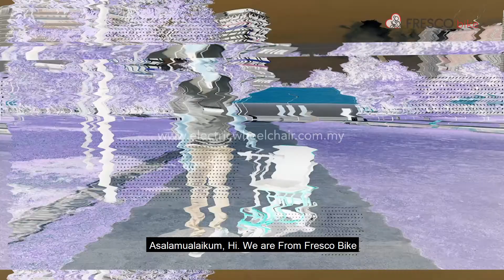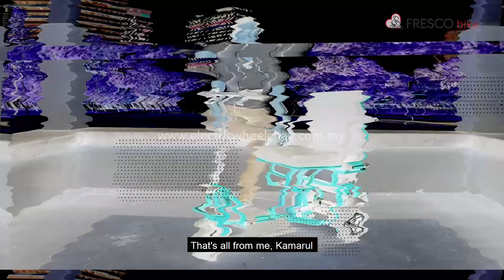3 Wheel Electric Scooter X5 Malaysia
Our latest model  for 3 Wheel electric scooter. Electric Scooter X5 are the best selling electric scooter in our store 😊🛴

Kerusi Roda Elektrik - Fresco Bike
62-1 Pudu Metro Road 2
Fraser Business Park
55200 Kuala Lumpur